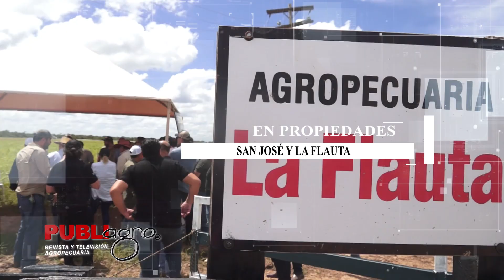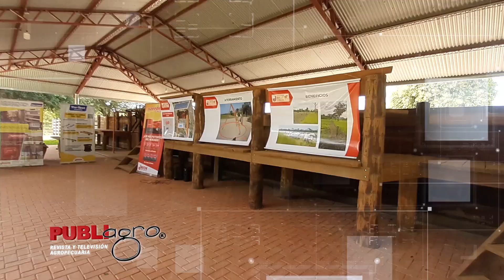PUBLIAGRO: LAS CERCAS ELÉCTRICAS AYUDAN EN EL MANEJO DEL GANADO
Las cercas eléctricas son una herramienta importante en el manejo del ganado, porque facilitan la subidivisión de potreros ya que es allí donde se provee del alimento necesario para la ganancia de peso de los animales.
Saludos productivos...🇧🇴